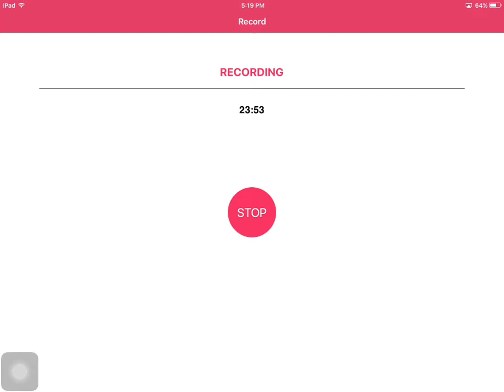Portal ep 2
Ep 3 tomorrow sorry for no sound at the end the video